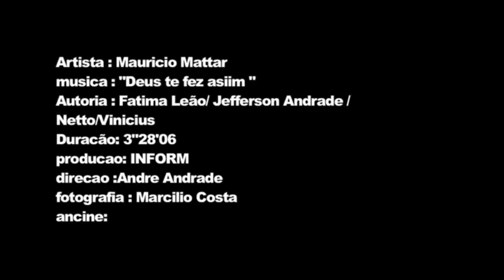Mauricio Mattar - Deus te fez assim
Videoclipe do primeiro single do novo CD do Mauricio Mattar que será lançado em março!